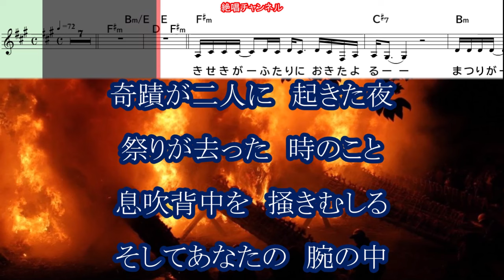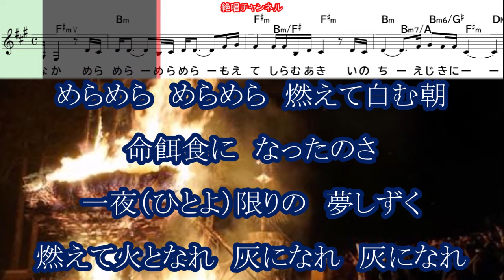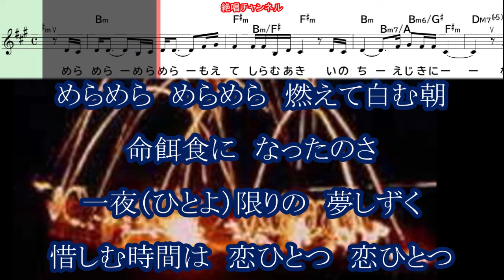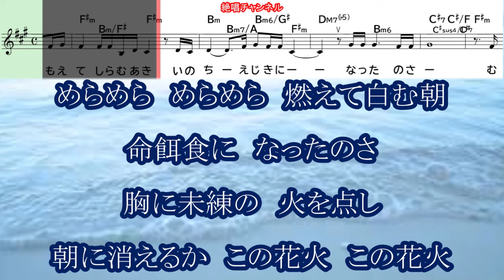菜月かおり 祭り一丁目0 ガイドボーカル正規版（動く楽譜付き）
８月７日に発売されました　菜月かおり   さん歌う『祭り一丁目』のガイドボーカル正規版を作って見ました😊🎶。